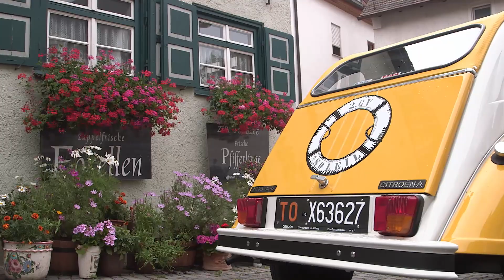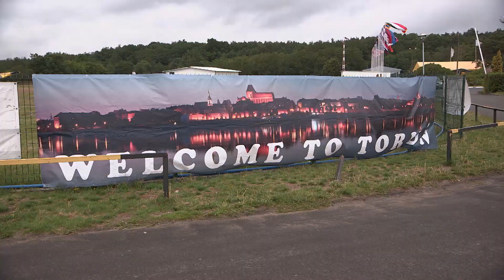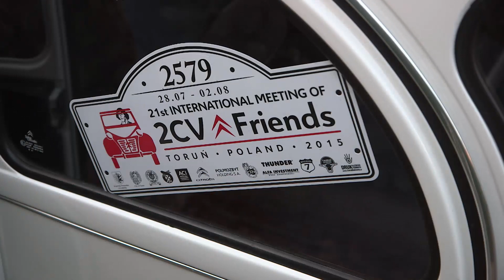Soleil Polonia 3'37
Il filmato del viaggi della 2cv Soleil verso il raduno mondiale 2015 in Polonia per Citroen Italia.